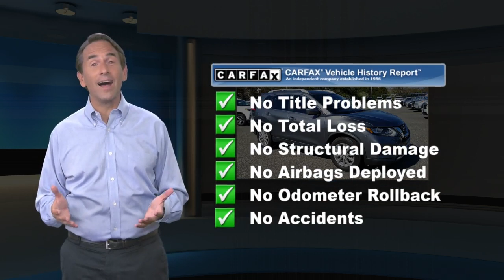Used 2017 Nissan Rogue SV, North Brunswick, TX BT9S533AA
BACK-UP CAMERA, HEATED FRONT SEATS, BLUETOOTH, MP3 Player, BLIND SPOT MONITORING, NO ACCIDENTS on CARFAX, 5 SERVICE RECORDS FOUND ON CARFAX, KEYLESS ENTRY, 33 MPG Highway, SAT RADIO, ALLOY WHEELS. DCH Brunswick Toyota proudly services the central New Jersey area, we can handle all of your Used Car needs.Some of our used vehicles may be subject to unrepaired safety recalls. Check for a vehicle's unrepaired recalls by VIN

[RLVID:3478:9fe7df18d1ef4886:5949f925f34a006d:1]